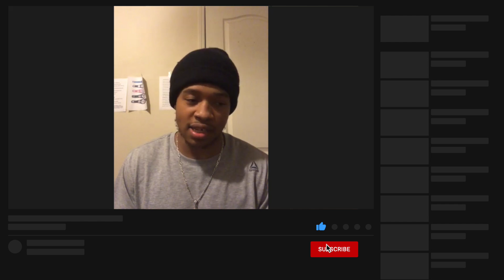Money Powell IV Fights To See His Coach Be Able To Walk Again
Follow Money Powell IV on Twitter and IG @MoneyPowellIV

Visit ITRBoxing.com

Facebook.com/ITRBoxing